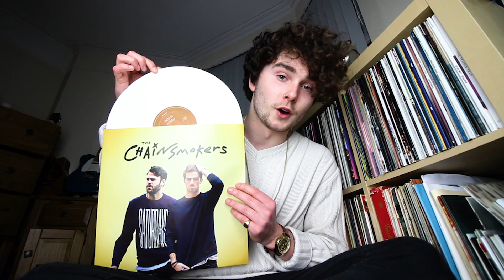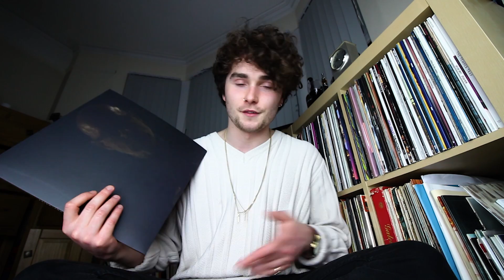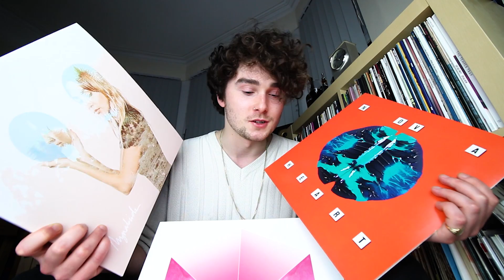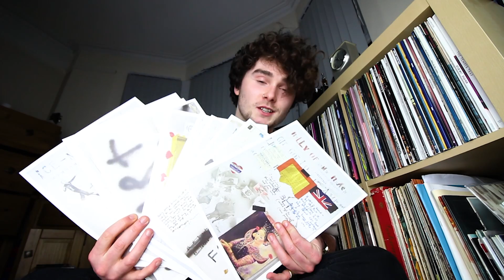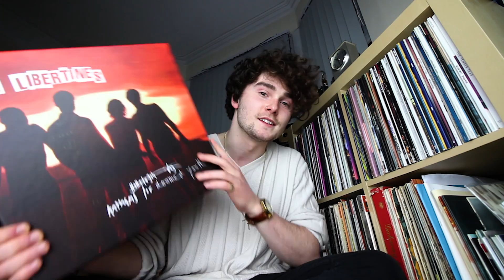VINYL HAUL! [January-March 2017]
I hope you like this video, have a fantastic day! :)